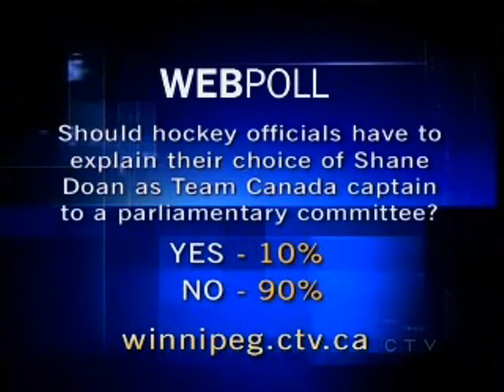Shane Doan And Politics In Canada